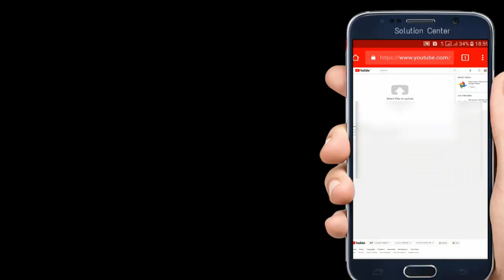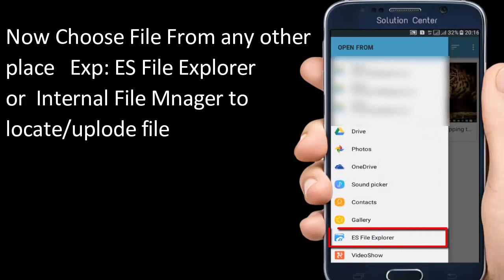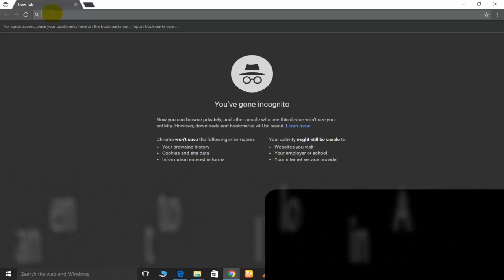The Server has Rejected the File Youtube | How to fix it ?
The Server has rejected the fIle.Please Follow these steps and upload the file again How to Fix this YouTube Uploading Error?
Hi Viewers,
Today m gonna tell you how to fix YouTube Uploading Error if you're getting this error uploading the video on YouTube.
server has rejected the file, then here is how to fix it, Let's watch this video and learn how to fix fix this error.

Background Music

Artist : Cartoon (feat. Daniel Levi)